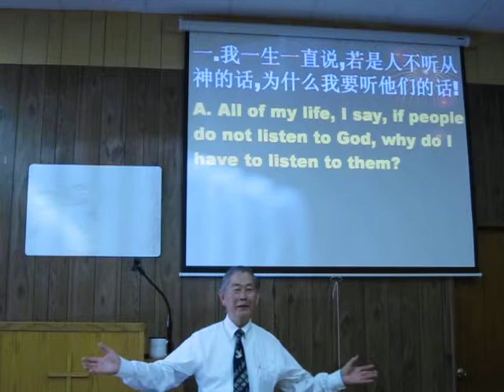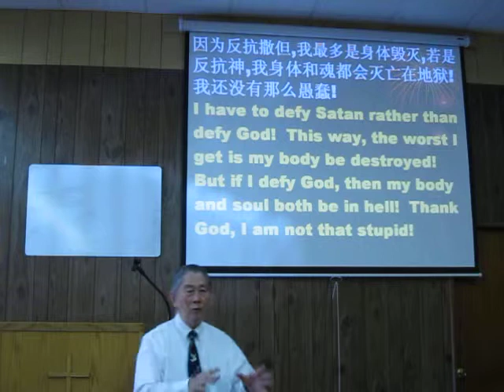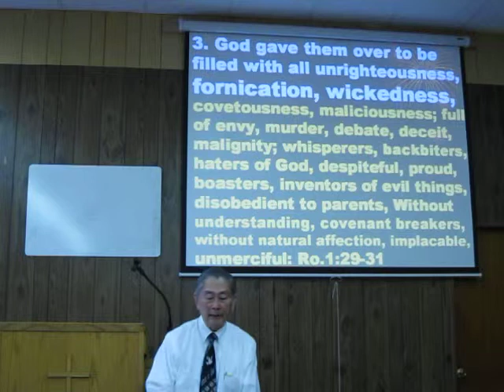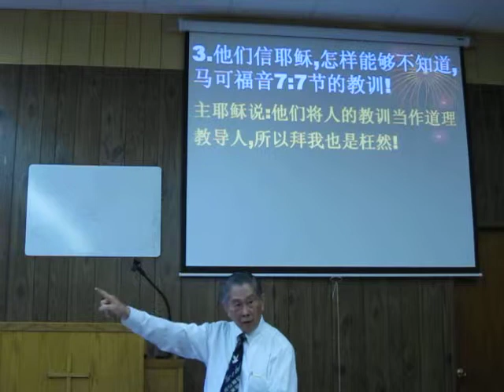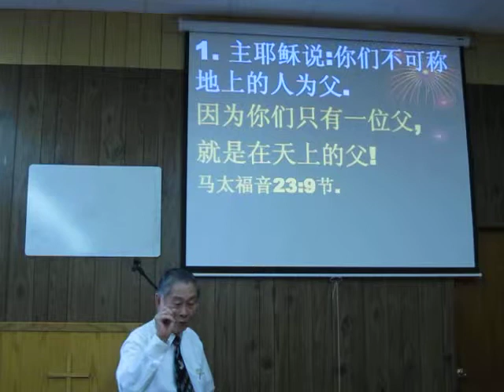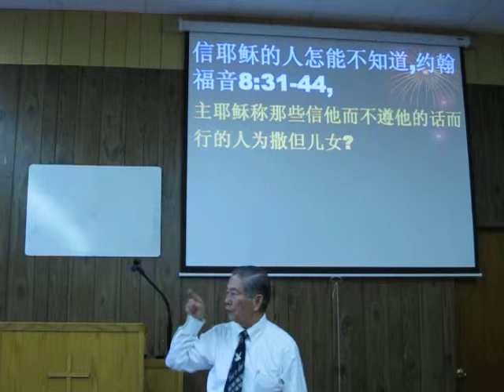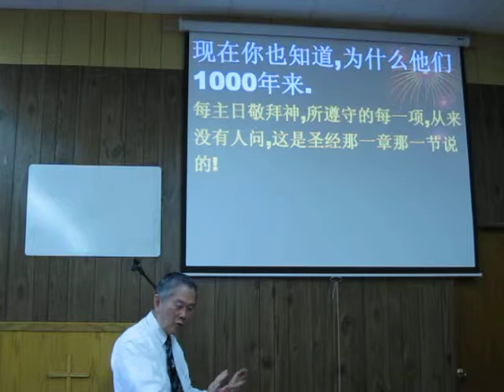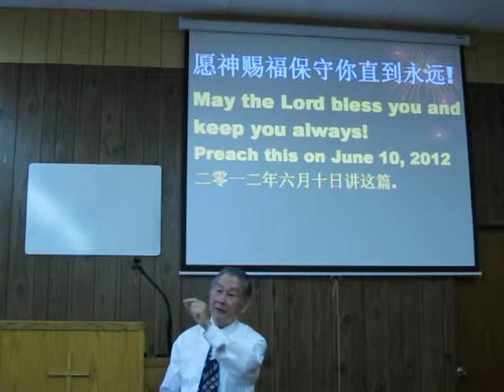Sermon Man 6 10 12 我情愿公然反抗违背撒但!